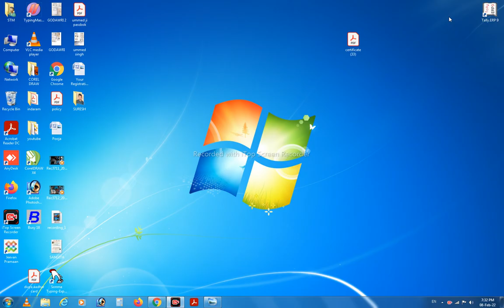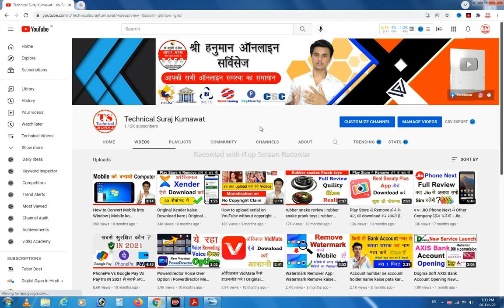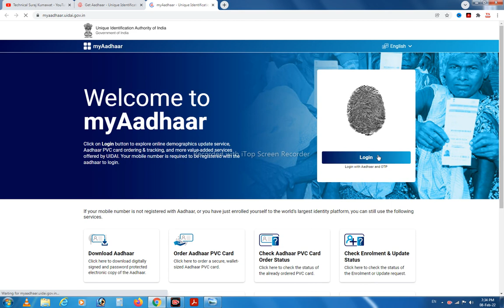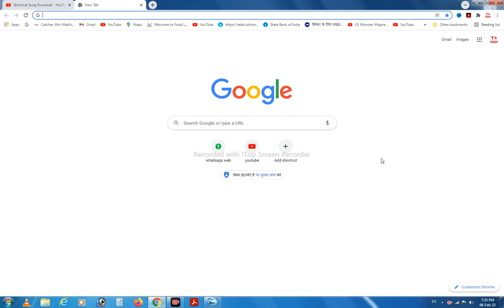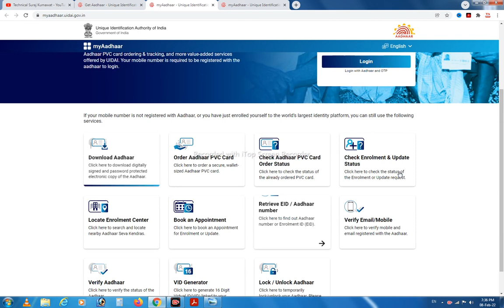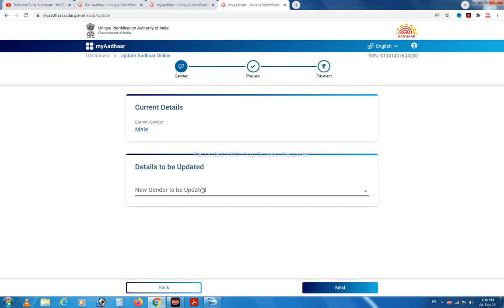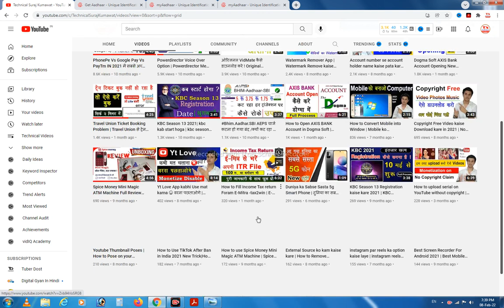aadhar card me sudhar kaise kare | aadhar card me mobile number kaise jode | aadhar card correction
Qurise Solved--
aadhar card
aadhar card me sudhar kaise kare
aadhar card date of birth change online
aadhar card me mobile number kaise change kare
adhar card change photo online
how to change aadhar card mobile number